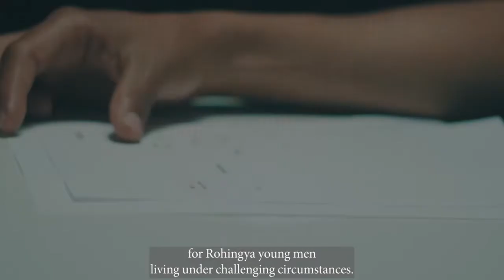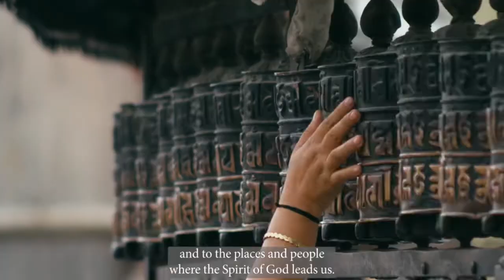What Really Matters?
Worship Sermon,  October 16, 2022,
Join us for Pastor Kevin's Message.